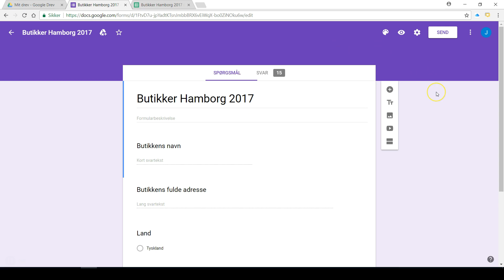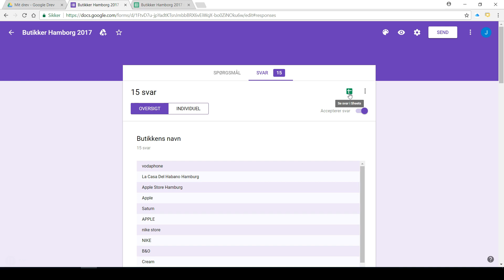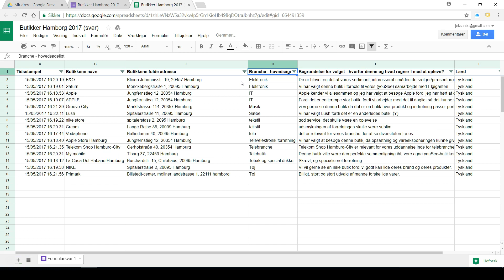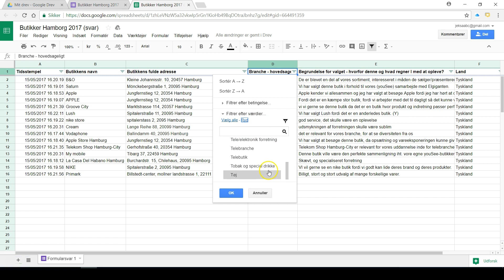2. Arbejde med data i Sheets